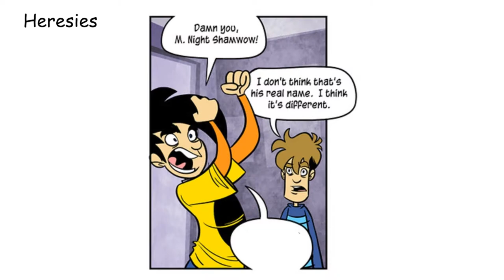Penny Arcade Comic Dub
Starring colton.